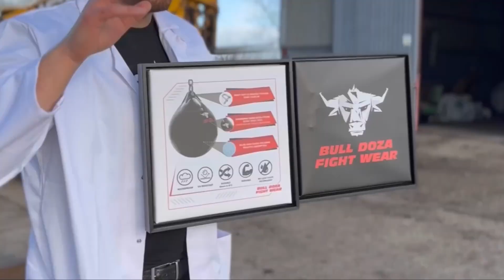Bull Doza Water Punch Bag - Easy to Fill - Uppercut - Takes Hard Punches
If you want to shop these items check out our official store 👇🥊🐂